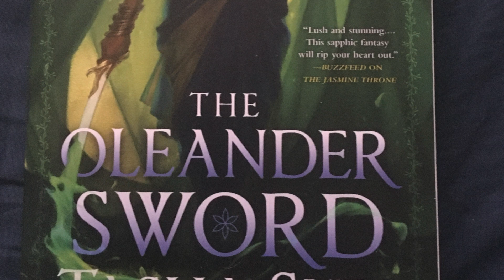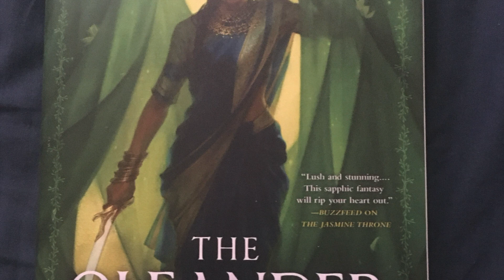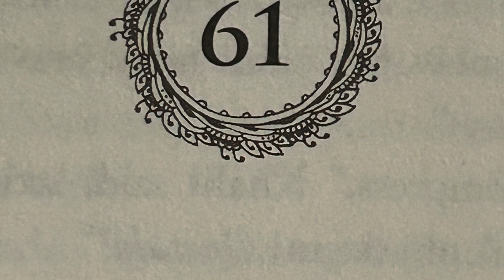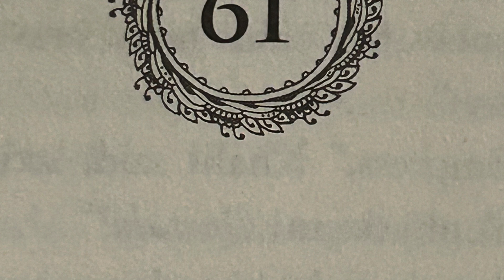Oleander Sword 61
Chapter 61; WARNINGS: none noted